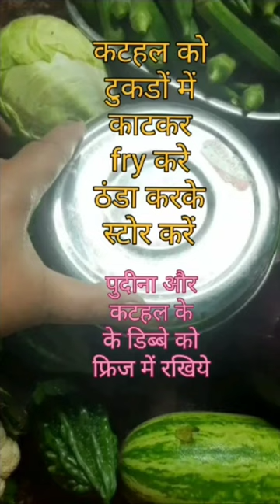गर्मियों में सब्जियों को कैसे 8 -10 दिन तक कैसे ताजा रखें Keep vegetables fresh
गर्मियों में सब्जियों को कैसे 8 -10 दिन तक कैसे ताजा रखें
Keep vegetables fresh